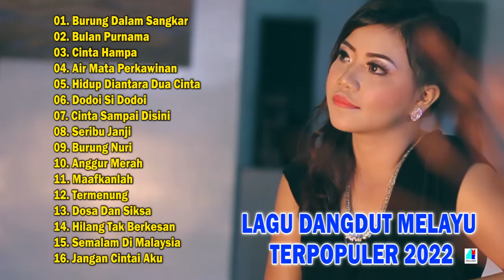Lagu Dangdut Melayu - Real Andrean - Uun Permata - Riri Devita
Lagu Dangdut Melayu Terpopuler 2022
Artis : Real Andrean - Uun Permata - Riri Devita
01. Burung Dalam Sangkar
02. Bulan Purnama
03. Cinta Hampa
04. Air Mata Perkawinan
05. Hidup Diantara Dua Cinta
06. Dodoi Si Dodoi
07. Cinta Sampai Disini
08. Seribu Janji
09. Burung Nuri
10 Anggur Merah
11. Maafkanlah
12. Termenung
13. Dosa Dan Sika
14. Hilang Tak Berkesan
15. Semalam Di Malaysia
16. Jangan Cintai Aku